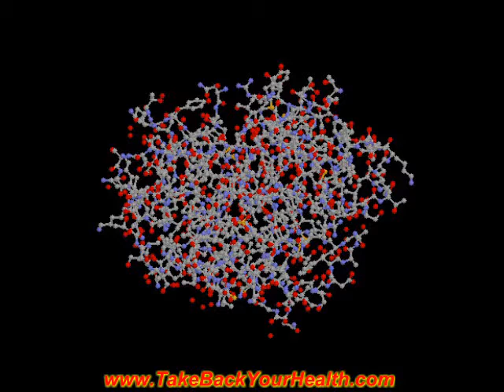Systemic Enzyme Therapy Part 3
Enzymes are necessary for the adequate functioning of our whole metabolism. In our body, every part of it is related to all the rest; that is, that even one tiny disturbance, biochemically speaking, can result in a complete imbalance. Diseases are the consequence of this disorder. In biochemistry, when something is designated with the ending "ase," one can almost be sure that we are talking about an enzyme.

In the early stage of the discovery of the enzymes, they were known with names that ended usually with an "in," like the well known pepsin and trypsin.

Enzymes are constantly produced within our body. Described in a simple way, there are certain organic molecular pieces that in small quantities are required to form these enzymes. These pieces
are the vitamins, minerals and trace elements. Altogether they are called "co-enzymes."

The deficiency of any of these co-enzymes will result in a specific medical condition. For example, vitamin B1 deficiency will elicit "beri-beri." The vitamin B12 deficiency causes a special anemia called "pernicious anemia." The same thing happens with deficiency of essential minerals and trace elements. Basically, in these cases, we are speaking of an illness elicited by a disturbance in the enzymatic balance.